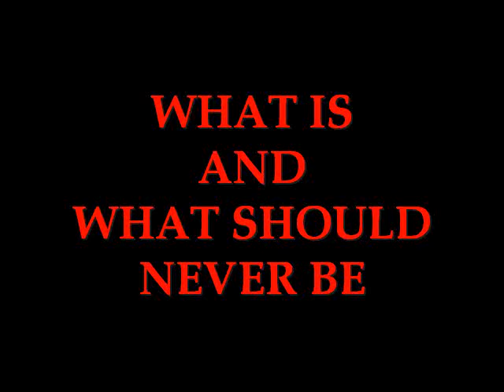What Is and What Should Never Be ( Led Zeppelin cover )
From Led Zeppelin II 1969.